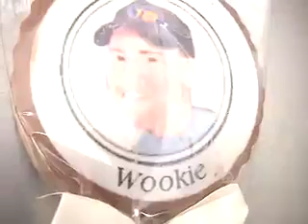Destroy Your Cell Phone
Y108 listeners destroyed their cell phones for a chance to win a new Palm Treo.  Take a look at how one of our contestants decided to off her phone.